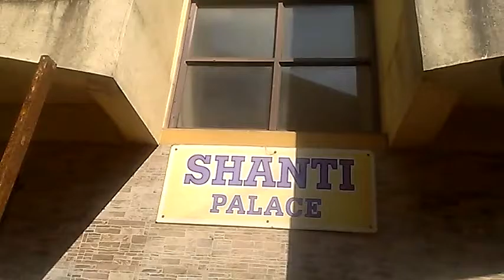Maharaja place mahableswar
alvira travels